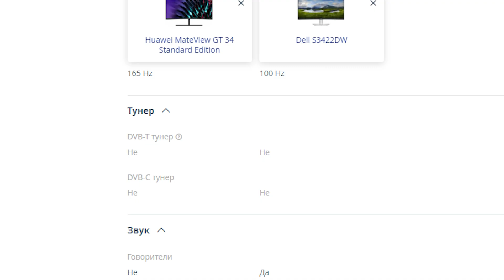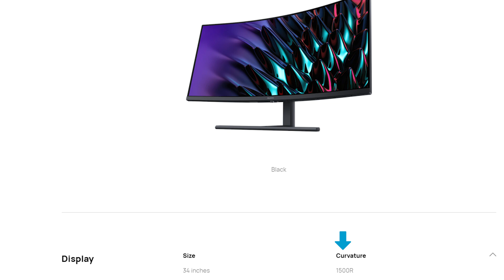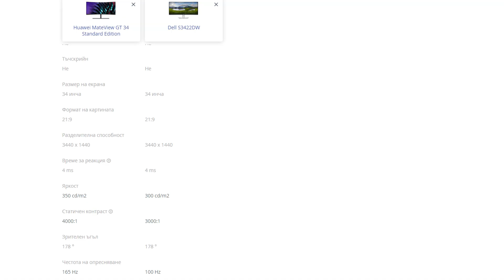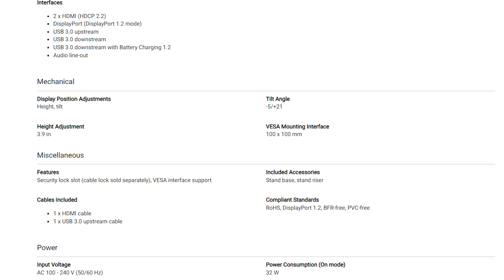Гледай Това Преди да Закупиш Монитор за Работа или Гейминг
Ще сравня два монитора, които са почти еднакви. Какви са приликите и разликите между Huawei Mate View GT 34 и Dell Comfort View S3422DW. За какво трябва да помислим преди да купим един от тези монитори. Какво в повече има единият и другият? И ще ви споделя кой монитор избрах аз.

🚀 В този епизод ще видиш:
00:00 - Интро
00:22 - Dell comfort view S3422DW или Huawei mate view gt 34?
00:35 - Какво не ми хареса в Huawei mateview gt 34?
01:17 - Кой монитор има по-добри цветове?
02:15 - Кой недостатък на Huawei е най-голям?
02:31 - Спецификациите на Huawei mateview gt 34.
02:40 - Защо да използваме Displey port вместо HDMI?
03:07 - За кой е подходящ Huawei mateview gt 34 и за кой Dell comfortview S3422DW?
03:30 - Характеристики на двата монитора.